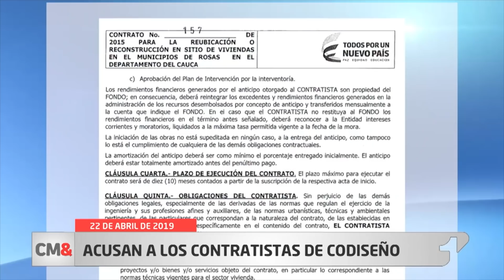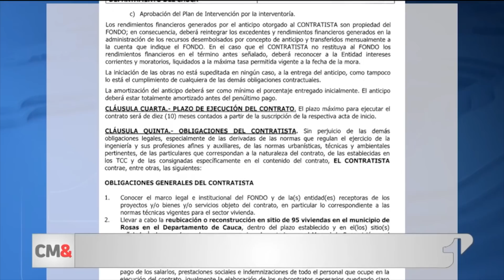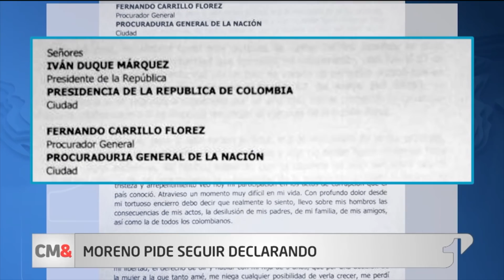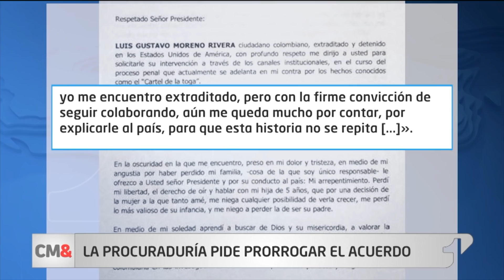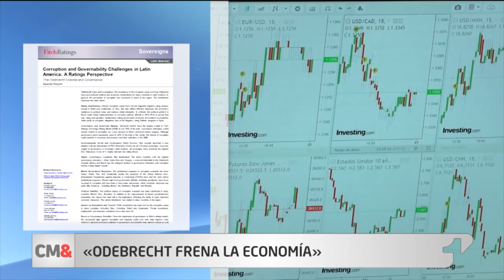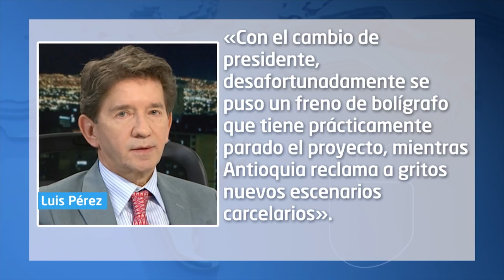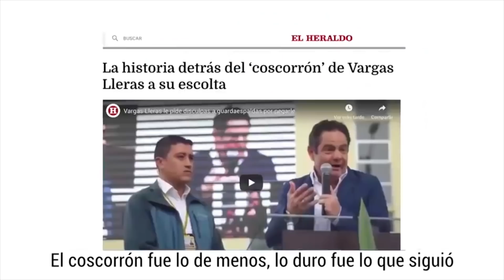CM& Emisión central 22 de abril de 2019